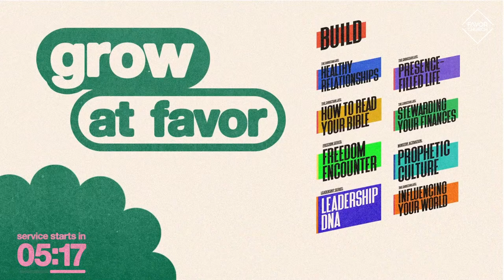(FULL SERVICE) How to Judge Without Being Judgemental (James Aiton) // Favor Church